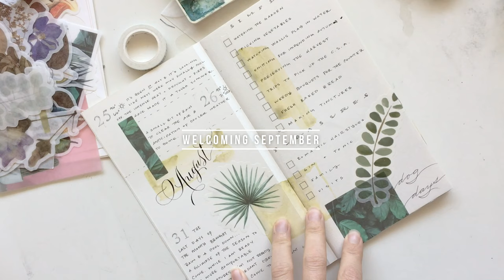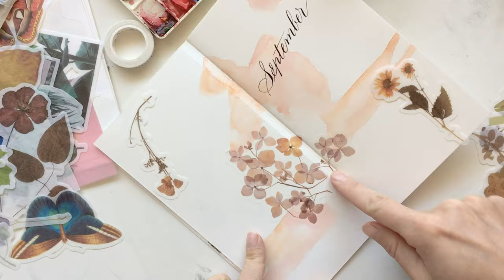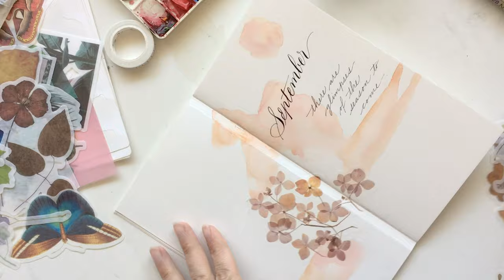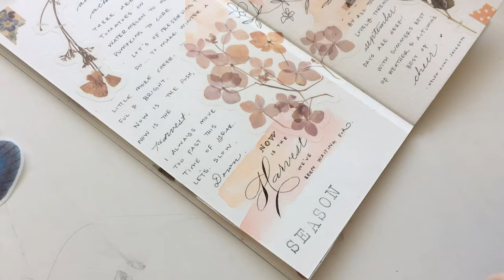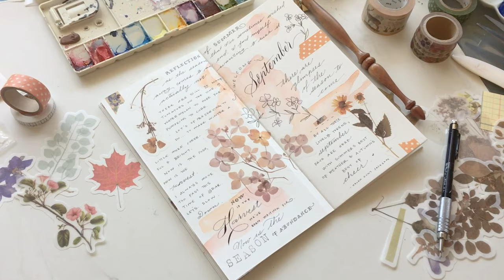Journal with me - Calligraphy Art Journal | Welcoming September and A New Season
Easing into a new month and reflecting on the past summer season.

Art Journal and Calligraphy by Bailey Rivera: @antiquariabailey on IG

Join us! Journal with the Antiquaria Journal Club

MATERIALS